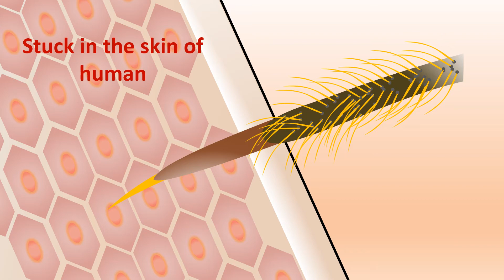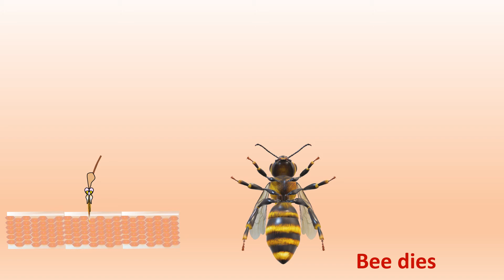Bee Sting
Why does bee dies after sting.